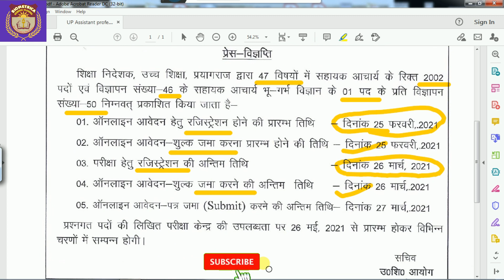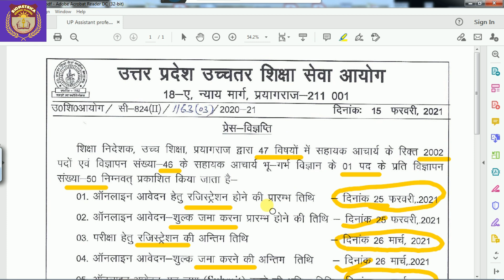Uttar Pradesh Asst. Professor / 2000+ Vacancies / 47 Subjects / Recruitment 2021 / UPHESE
UPHESC  Assist. Professors Recruitment 2021: Uttar Pradesh Higher Education Service Commission has released a press notice for the recruitment of Assistant Professor Posts in Various Subjects. Interested candidates can apply from 25 February 2021 to 26 March 2021.